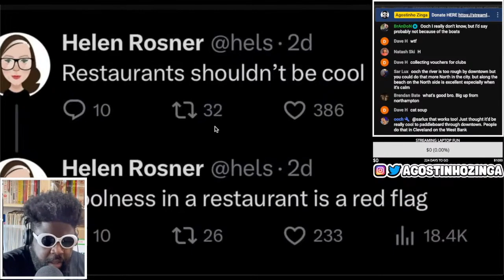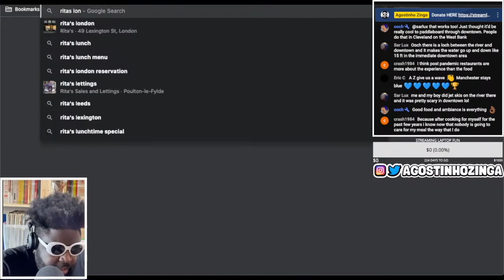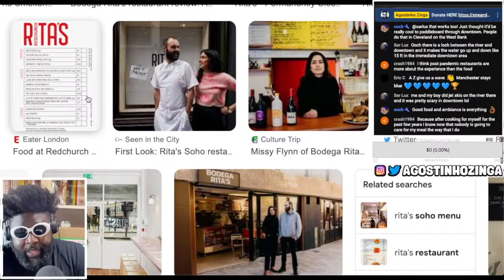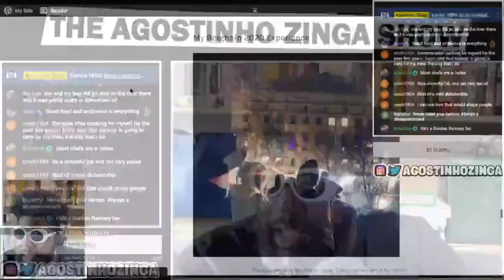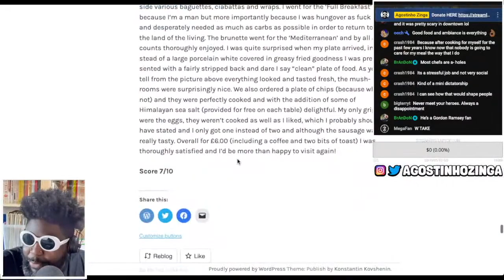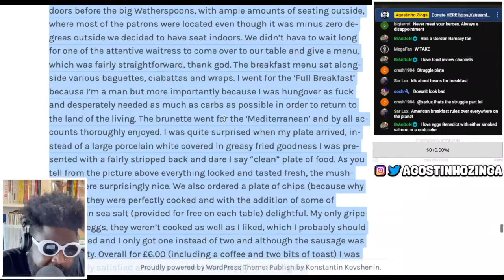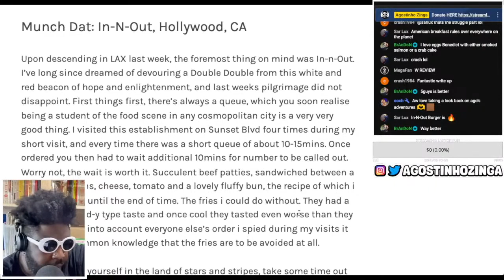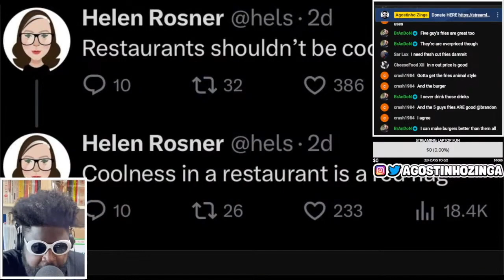Why Restaurants Shouldn't Be Cool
Why Restaurants Shouldn't Be Cool, Helen Rosner, how long gone podcast, how long gone, Munch Dat, Rita's, Ritas Dining, Rita's London, Rita's restaurant,